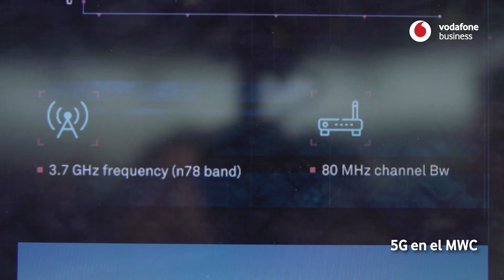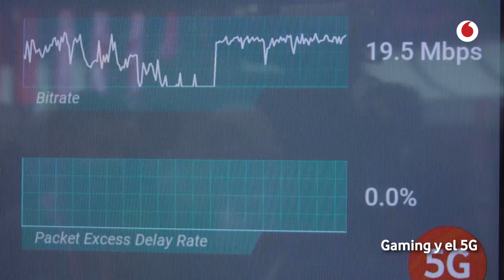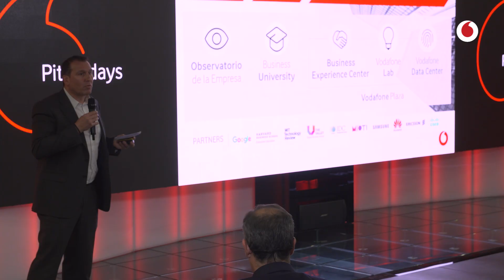El impulso del 5G a los negocios (resumen) | Charlas del Observatorio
"¿Cómo cambiará tu vida la llegada de 5G? ¿Qué avances traerá al día a día de tu empresa? La tecnología 5G revolucionará la hipersensorización, la conducción autónoma, la computación tal y como la conocemos y la capacidad de realizar actividades que aún son impensables. La instantaneidad marcará el paso de una nueva etapa digital para todos los sectores. De la mano de José Antonio Cano, Director de Análisis y Consultoría en IDC Research, el Observatorio Vodafone de la Empresa organizó una mesa redonda de expertos con el objetivo de extraer conclusiones valiosas para ti y tu empresa. Este encuentro fue una experiencia dinámica y enriquecedora para todos y estuvo abierta a cualquier tema o cuestión que interesó preguntar a los participantes de la mesa redonda."